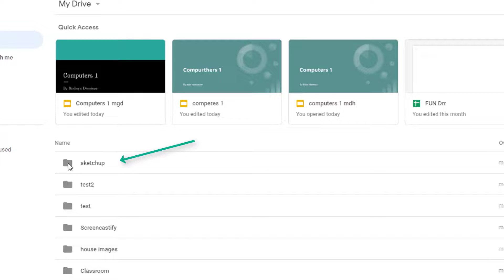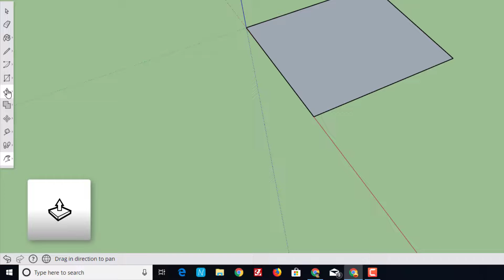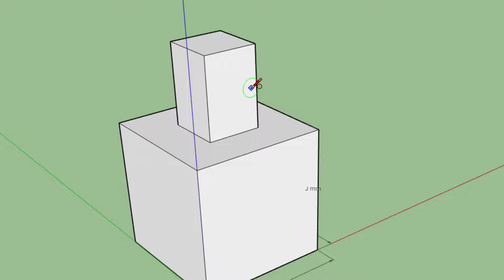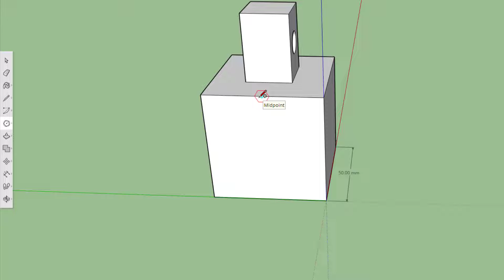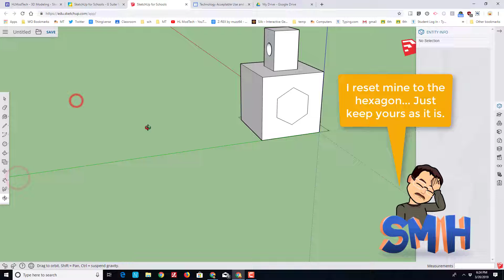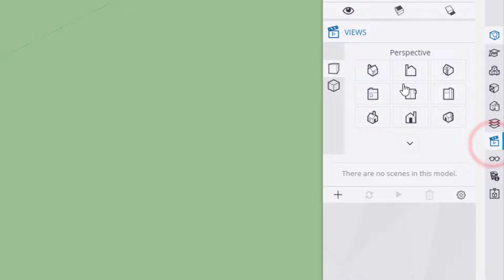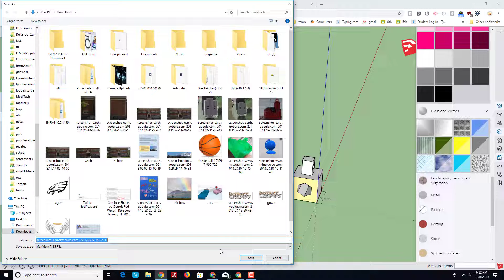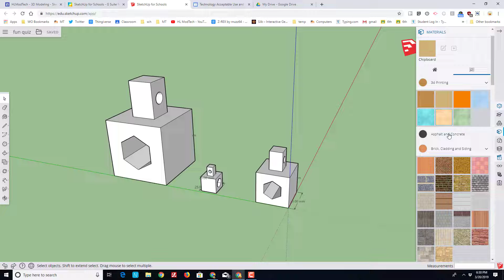10 Minute Skill Check - Sketchup for Schools - Are you ready?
All the basics, short and sweet. Check what you knew... refresh what was slipping.